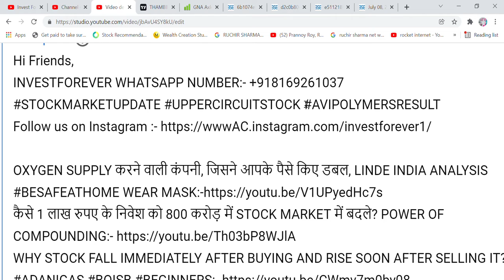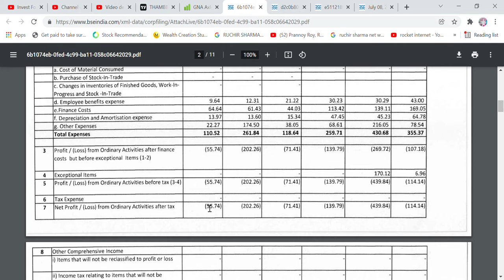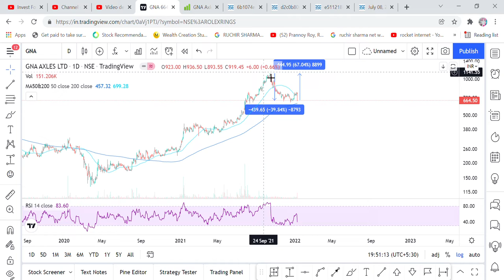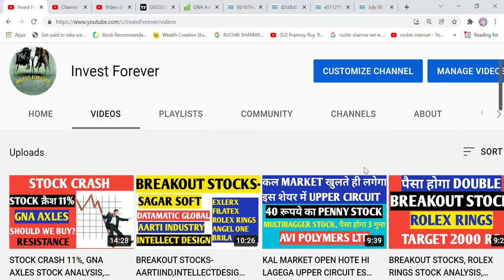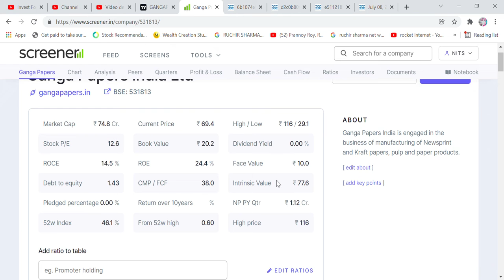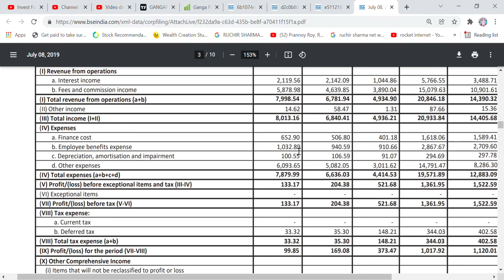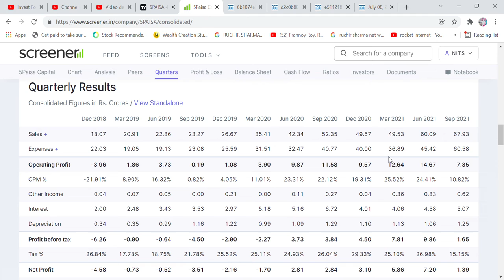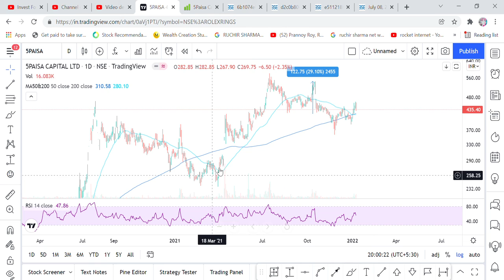KAL MARKET KHULTE HI BECH DENA YE SHARE, VARNA HOGA BADA NUKSAN, GNA,5PAISA, GISOLUTION,THAMBBI ETC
Hi Friends,